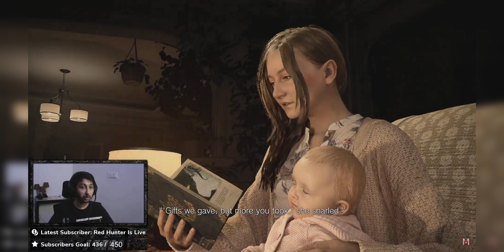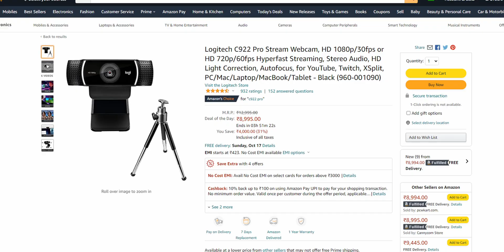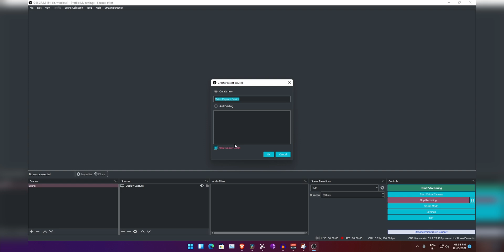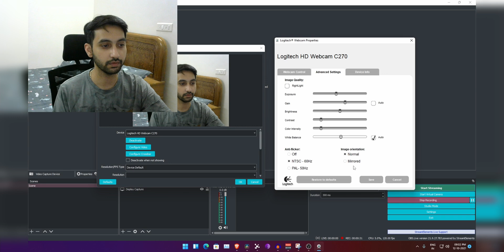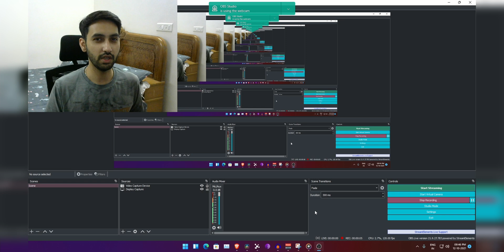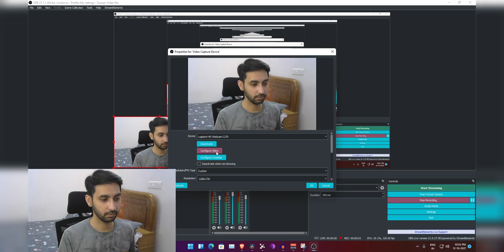Logitech C270 Webcam | Unboxing and Long Term Review | A Budget Webcam Worth Buying?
How good is Logitech's C270 webcam for livestreaming?

🔥C922 PRO🔥

📎TOPIC COVERED
logitech c270
is logitech c270 good for streaming
c270 vs c310
c270 hd webcam
c270 logitech webcam
c270 long term review
Logitech C270 WEBCAM - Still the Best Budget webcam? (2 years review)
c270 streaming
best webcam
best webcam for streaming video games
best webcam for video conferencing
best webcam for laptop
best budget webcam
best budget webcam for pc